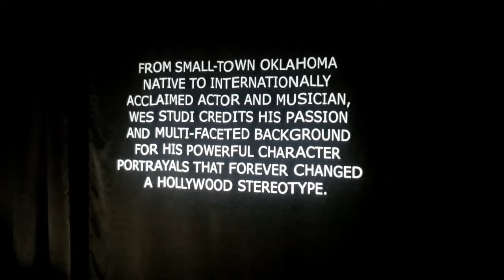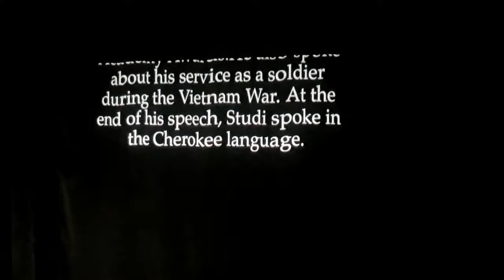Indigenous Comic Con (I-Con 2018) Wes Study / Georgina Lightning Interview .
Indigenous Comic Con (I-Con 2018) Wes Study / Georgina Lightning Interview / Retrospective .